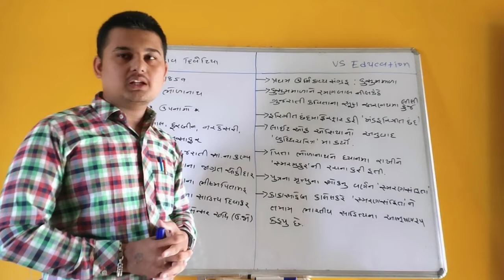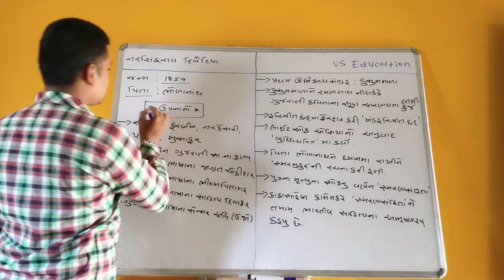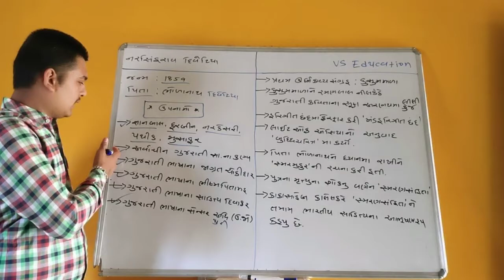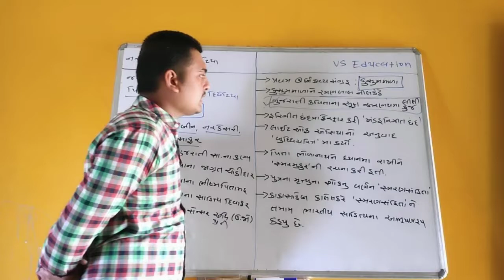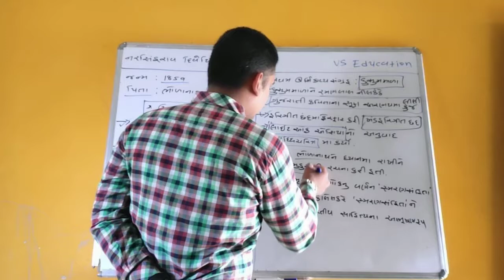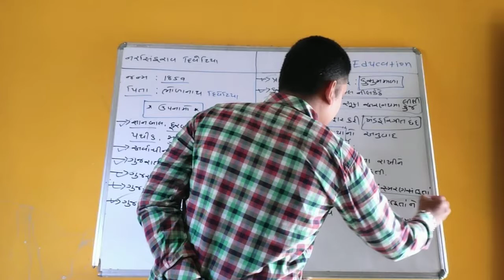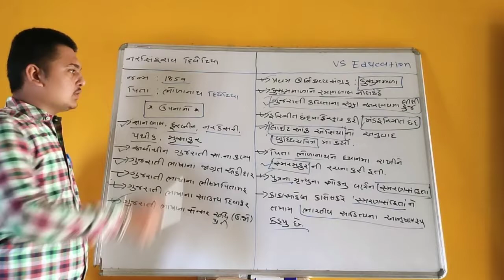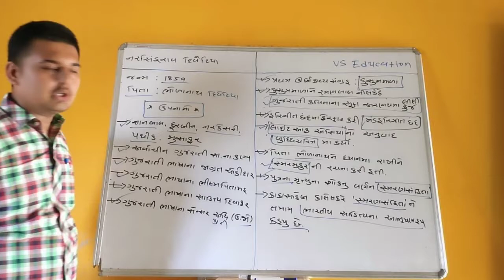Gujarati sahitya || narsinhrav divetiya || LEC-38 || ગુજરાતી સાહિત્ય નરસિંહરાવ દિવેટિયા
Gujarati sahitya
Gujarati sahitya lecture
ગુજરાતી સાહિત્ય
Narsinhrav divetiya
નરસિંહરાવ દિવેટિયા
ગુજરાતી સાહિત્ય નરસિંહરાવ દિવેટિયા